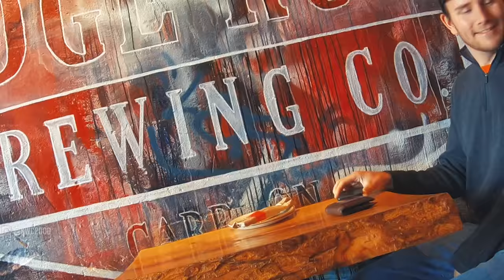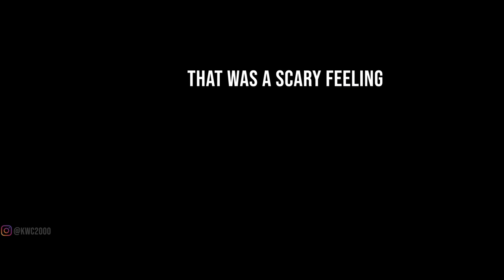Snow Plowing with Backhoe (Snow Removal at Storage Lockers)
we got hit with yet another storm, accumulated about 8cm witch is bad for November, the 2018 Cat 420f pushes this stuff around. Enjoy the snow content! Happy Friday!

shoutout to bbno$ for the dope audio! check him out!
Jimmy Neutron ft. LIL MAYO prod. Y2K
it gon last prod. Y2K

we now have merch! True Patriots only!